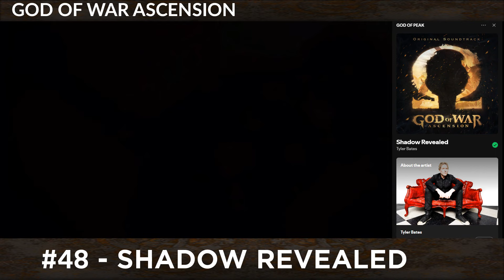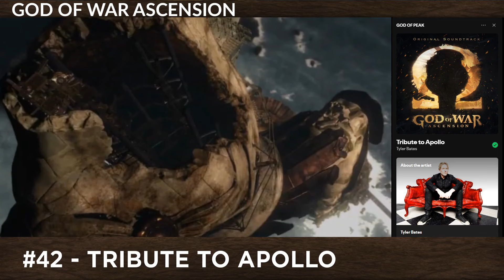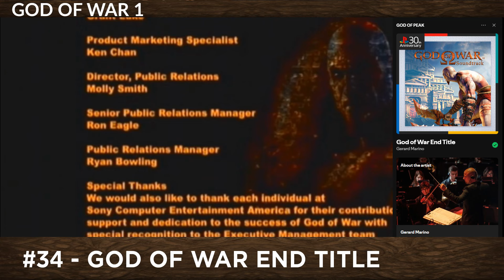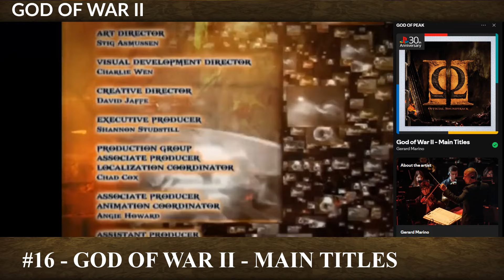TOP 50 GOD OF WAR SOUNDTRACKS OF ALL TIME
This list ranks best 50 god of war music (only official releases)

Ranking depends on how good the best part is + how much of the song is great.

Even low ranks here are great because this is the top 50 after all.